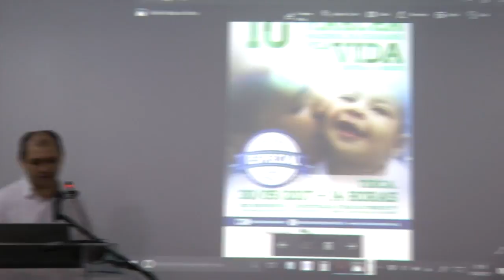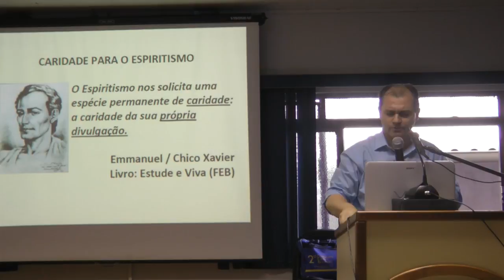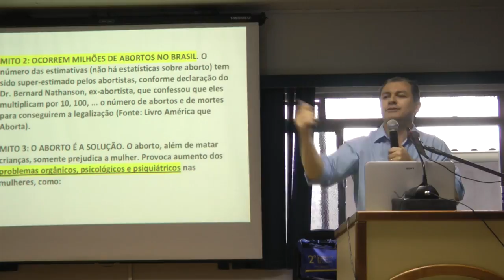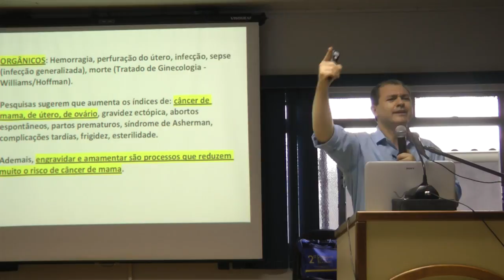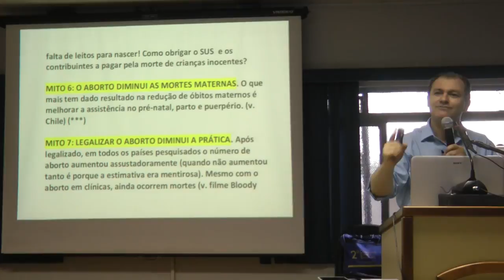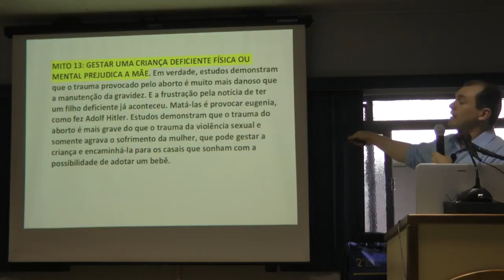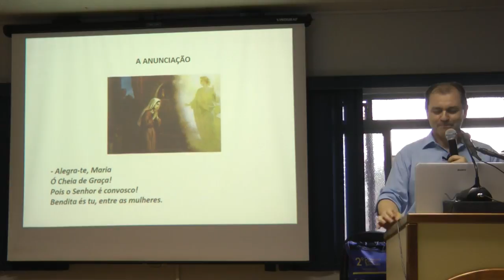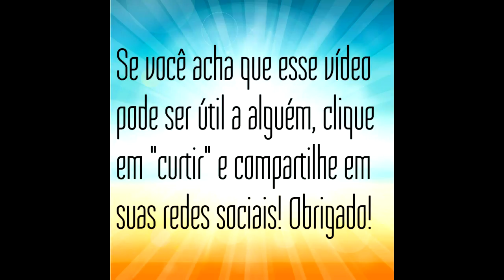Legalização do Aborto Verdades e Mitos.TERÇA 30/5/17 14h 10 Marcha Nac. p/Vida Nazareno Feitosa 2017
Legalização do Aborto. Verdades e Mitos HD com Nazareno Feitosa 2017. TERÇA 30/05/17 14h Participe da 10ª Marcha Nacional Em Defesa da Vida em Brasília atrás da Torre de TV. Confira a programação da sua cidade. Se o vídeo for útil, "curta" e compartilhe Siga o Mov. BSA Instagram Quer ajudar? Colabore financeiramente on line